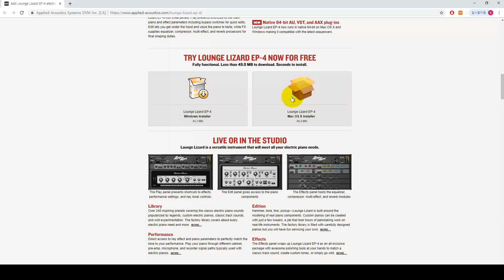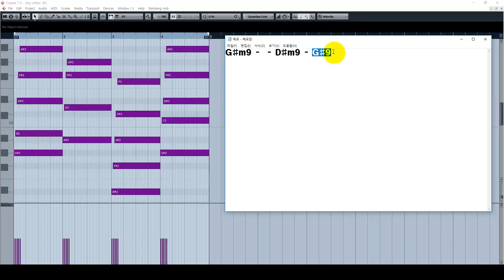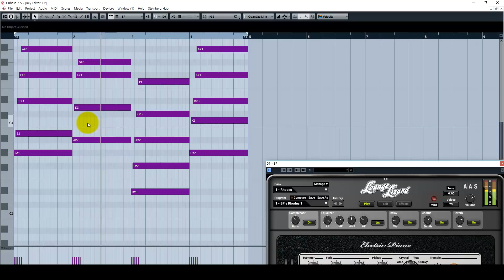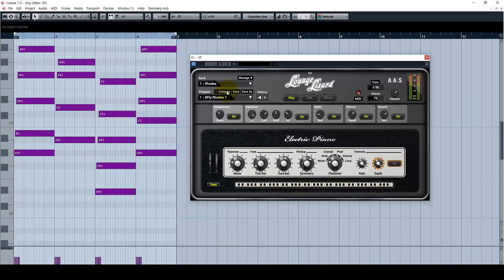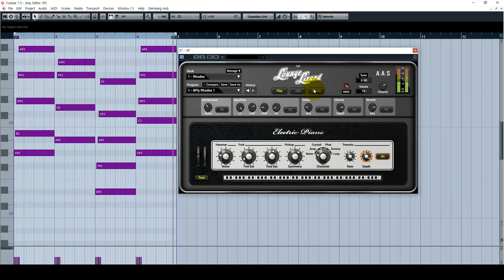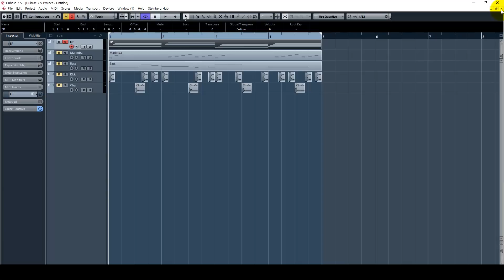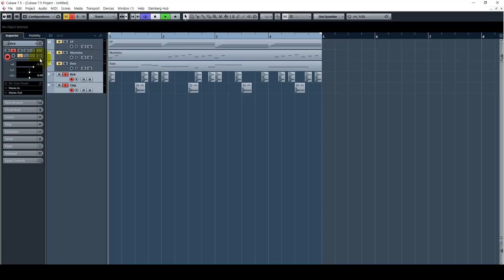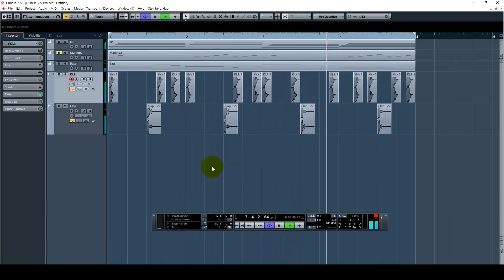오프온오프의 사클 띵곡 앨범 버전 Midnight 비트 분석